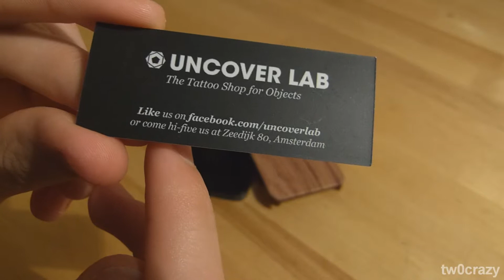iPhone 5 Joyroom Wooden/Holz Case Review German/Deutsch HD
Hi Leute!

Hab hier wieder ein Video für euch. Heute zeige ich euch ein iPhone 5 Case von Joyroom, welches mit einer Holzschicht versehen ist! Sehr schön! Es ist aus einem kleinen Shop in Amsterdam welcher "Uncover Lab" heißt. Kleiner aber feiner Laden.

Dies wird zugleich auch mein erstes Video in meiner neuen Kategorie, in welcher ich überwiegend iPhone Cases, Hüllen, Zubehör usw. vorstelle bzw. reviewe :)

Ein paar Links, falls ihr eines dieser Cases haben wollt: (Joywood Wooden iPhone 5 Case)